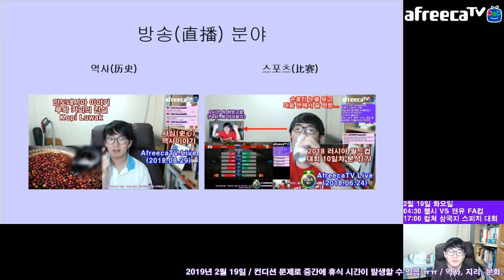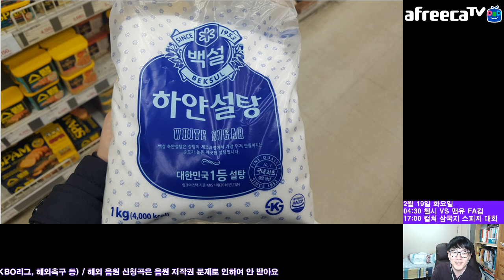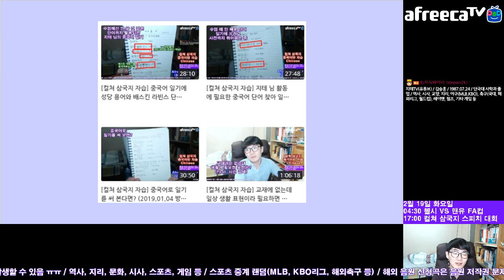대본 수정 후 끝이 보이질 않는 🤪 반복 트레이닝 Chinese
대본 수정 끝났으면 이제 반복해서 연습을...